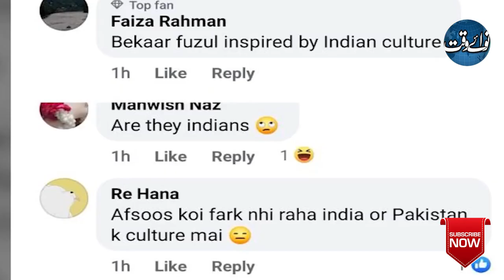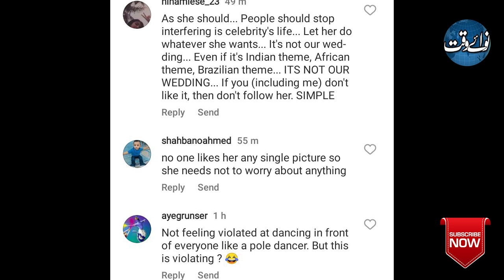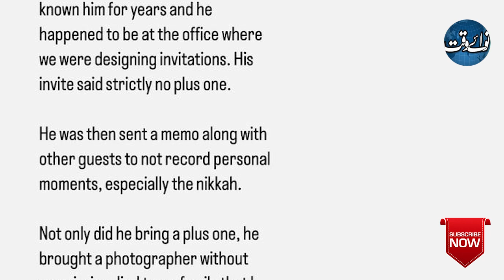Meri Shadi Meri Marzi What Is Your issue